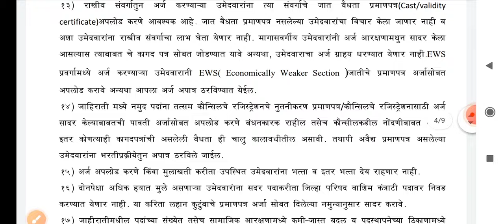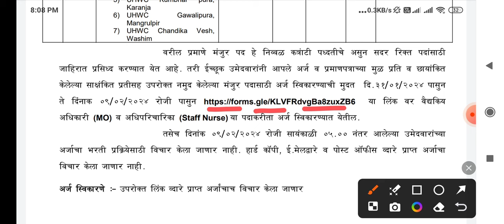जिला परिषद् स्टाफ नर्स भर्ती - STAFF NURSE RECRUITMENT - BSC/GNM - APPLY ONLINE